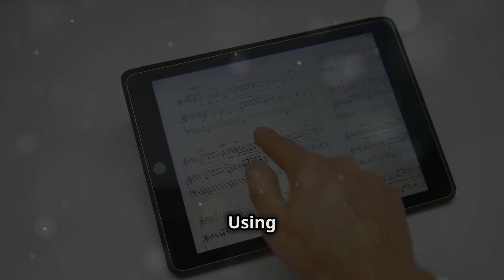Tired of Trying to Learn Music on Your Own?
Anitra's School of Music - Music Lessons

Tired of Trying to Learn Music on Your Own? Let Us Guide You to Success!

At Anitra's School of Music, we are dedicated to helping people of all ages and skill levels discover the joy and power of music. We believe that music has the unique ability to transform lives and bring people together, and we are passionate about sharing this belief with our students and clients.

As a fun and engaging music school, we specialize in providing high-quality music education, helping students grow in their musical abilities and develop a deep appreciation for the art of music.

Our carefully designed programs help each student achieve their personal musical goals, offering One-on-one lessons, Group lessons, Flexible memberships, and Self-paced courses for independent learners.

Offering Music Lessons in:
🎹 Piano Lessons
🥁 Drum Lessons
🎤 Music Artist Development
...and more!

Join us at Anitra’s School of Music to explore the world of music and unlock your full creative potential!